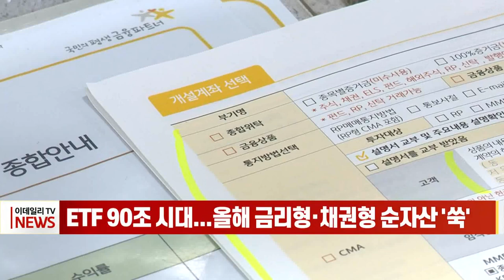ETF 90조 시대... 올해 금리형·채권형 순자산 '쑥' (20230215)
국내 상장지수펀드(ETF) 시장 규모가 어느덧 90조원으로 불어났습니다.

고금리 국면 금리형과 채권형, 증시 반등에 코스피·코스닥 시가총액 상위주를 담은 국내 주식형도 순자산이 늘었습니다.

한국거래소에 따르면 어제(14일) 종가 기준 국내 ETF 순자산총액은 89조6073억원입니다. 지난해 말(78조5116억원)과 비교하면 올해 들어서만 10조원 이상 늘었고, 상장종목수는 676개입니다.

인공지능(AI) 투자 열풍과 기술주 반등에 미국 빅테크, 중국 전기차를 담은 해외 주식형도 순자산 증가 상위에 이름을 올렸습니다.

전문가들은 상반기까진 안전자산 중심의 자산배분 전략이 유효하다는 조언이 내놨습니다.